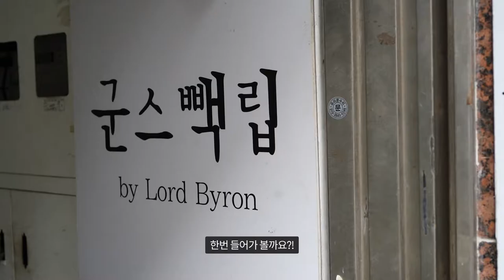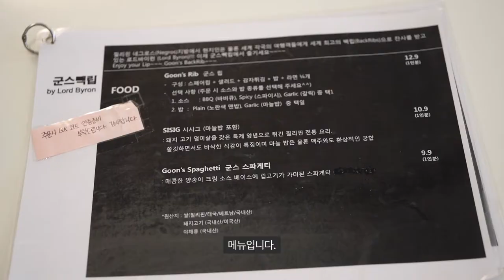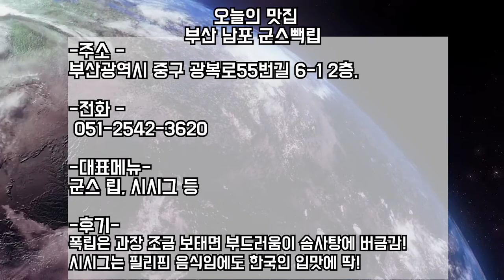부산, 남포동 맛집! 전국에서 빽립을 먹어보려고 온다고? ‘군스빽립’ Soft back lip without using a knife. located in Nampo-dong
필리핀 유명 레스토랑이 부산 남포동에 오다!
수비드 방식으로 한 것 같은 , 칼이 필요 없을 정도로 부드러운 빽립과
한국인 입맛에 꼭 맞는 필리핀 전통 음식 시시그!

메뉴

군스 립  1인분 12900원
(구성 _ 스페어 립 샐러드 감자튀김 밥 라면 1/4개)

시시그 (마늘 밥 포함) 1인분 10900원

군스 스파게티 1인분 9900원

등등

A famous Philippine restaurant is coming to Nampo, Busan!
Sisig, a traditional Filipino dish that suits Korean tastes with soft back ribs that don't need a knife, like Subid's!

Menu

Goon's  rip   12,900 won for one person
(Composition_ Spare rip Salad French Frying Rice Ramen 1/4p)

Sisig (including garlic rice)  10900won  for one person

Goon's spaghetti 9,900 won for one person

etc.

남포동
국제시장
깡통시장
비프광장
남포동 맛집
남포동 식당
부산 남포 맛집
부산 남포
남포 빽립
부산 빽립
부산 광복로
부산 등갈비
부산 중구
부산 중구 등갈비
남포동 등갈비
남포동 폭립
필리핀
필리핀 요리
부산시 중구 광복로 55번길 6-1(2층)